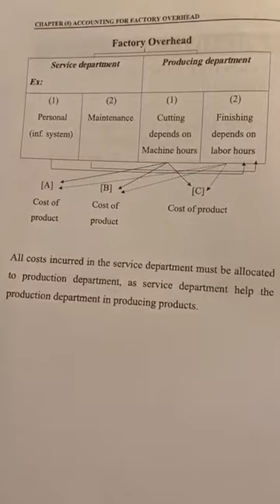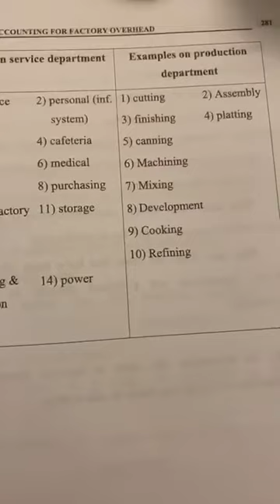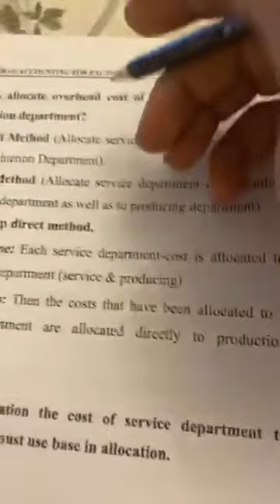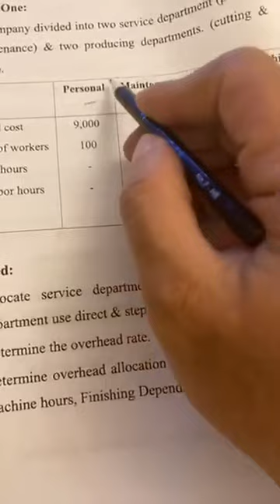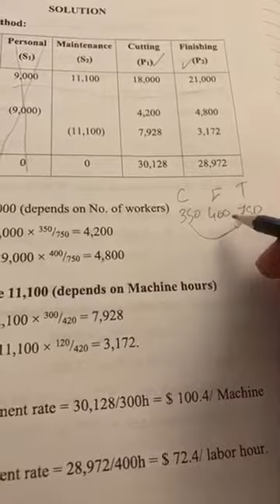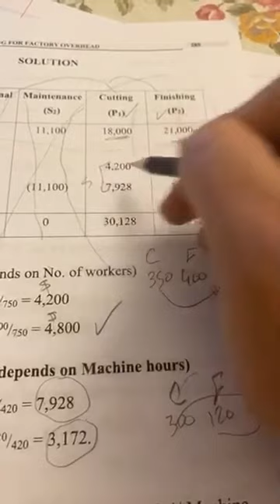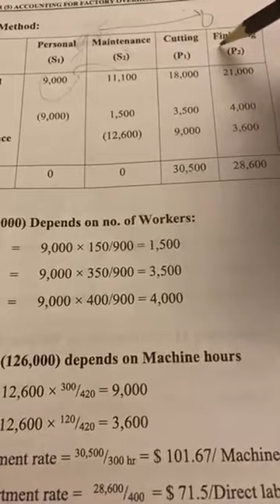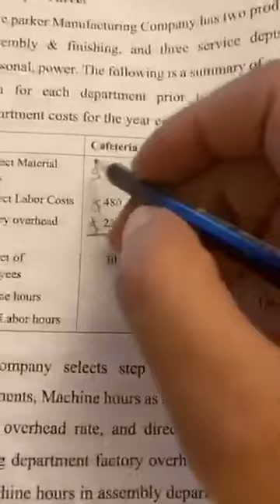cost Lec 8 chapter 5 service department cost allocation part one 1.direct method &2.step down method